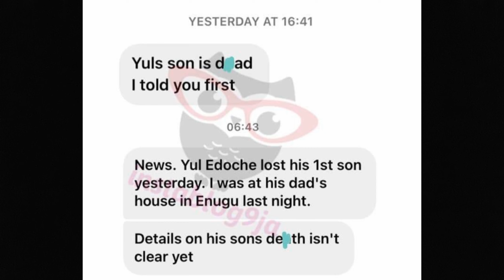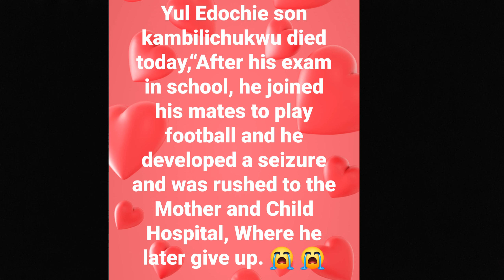Yul Edochie Looses 16yrs Old Son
Yul Edochie looses his First Son